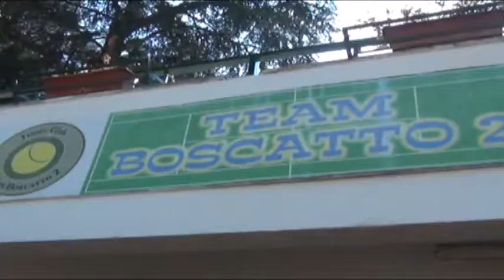ALLE PORTE IL MEMORIAL "BOSCATTO": COSI' NEL 2013 VINCEVA RICCARDO BELLOTTI